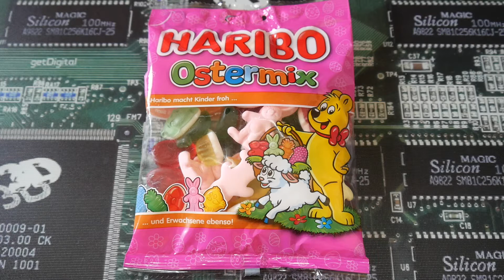Haribo Ostermix 🥚🐰 Was ist drin und wie schmeckt es ?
1 steht für Mega Low - Kaum Schärfe vorhanden 🧐
10 ist MEGA Hot und das schärfste was man hier erreichen kann 🥵

Heute teste ich :
Haribo Ostermix die ich für 1,19 Euro bei World of Sweets gekauft habe.